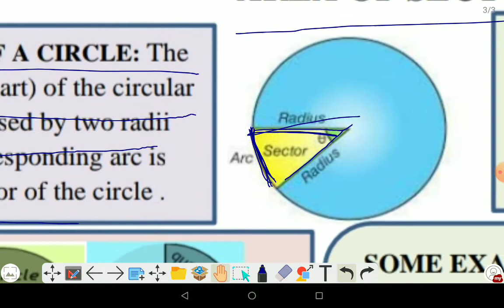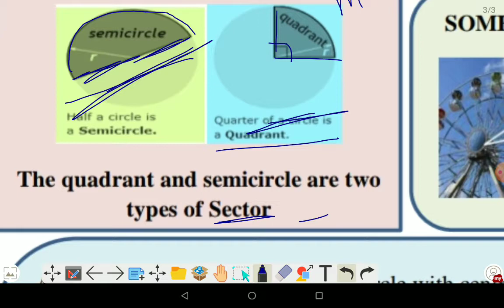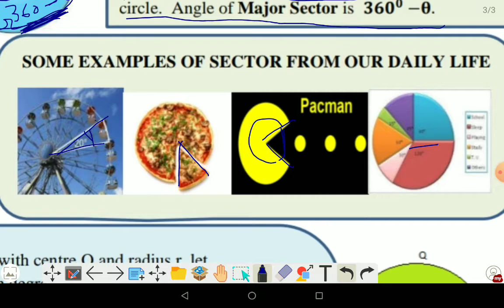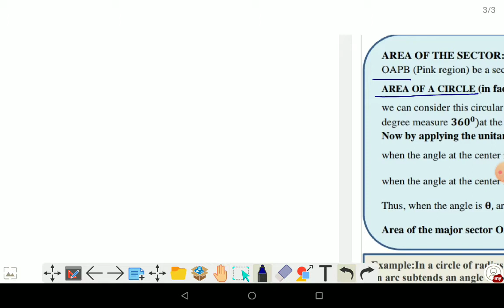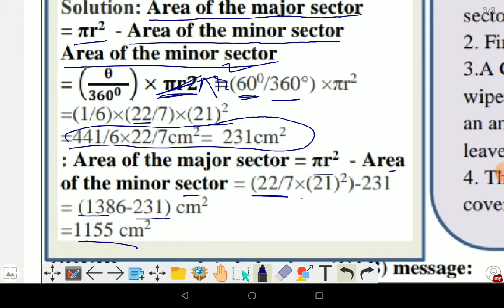class 10 math doe worksheet 36 in English by Amar nath jha/Area of sector/1-10-21